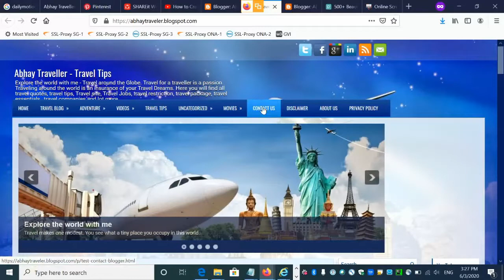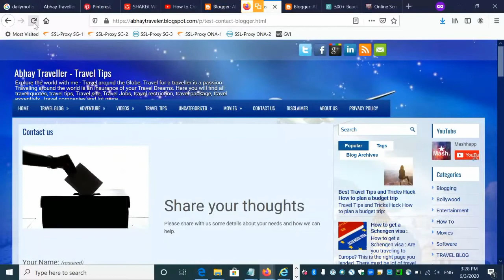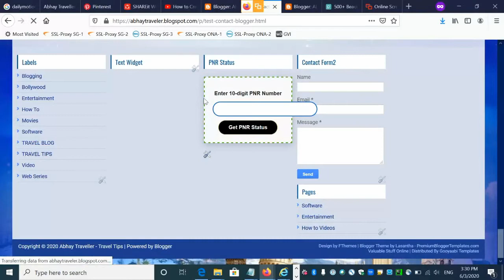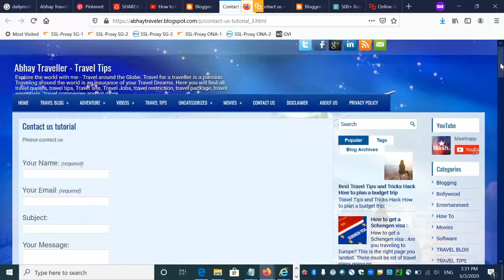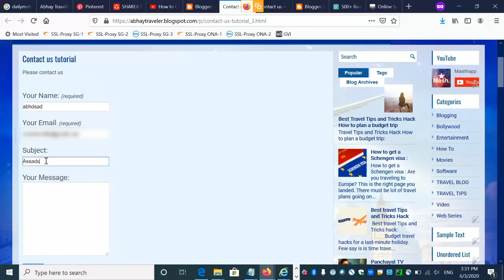How to Create Contact us Form in Blogger |Create a Contact us Page on Blogger and link to Navigation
There are 4 Mandatory pages for your Blogger.